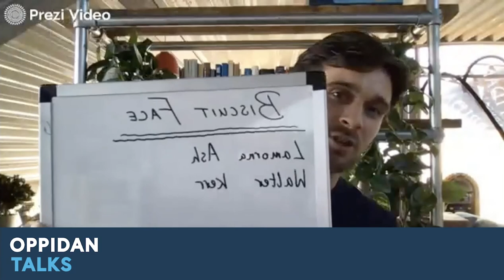Lamorna Ash Full Interview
Best-selling author and writer for TLS Lamorna Ash talks all things writing with Henry & Walter. Lamorna has plenty of advice for those out there that want to become an author.

Her Her first book, Dark, Salt, Clear is a Number 1 bestseller on Amazon.